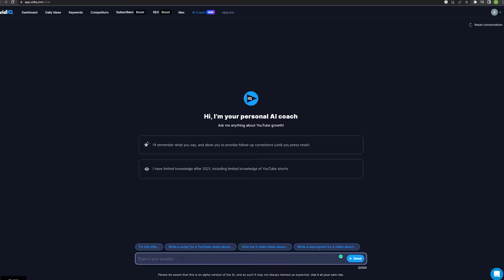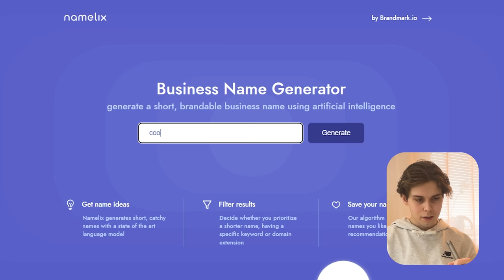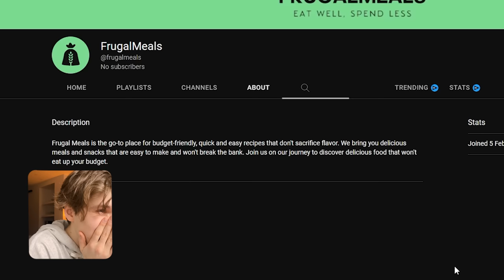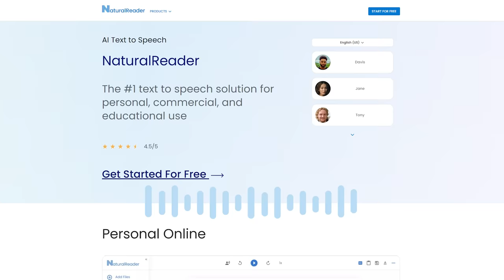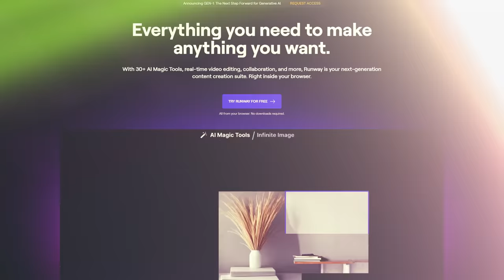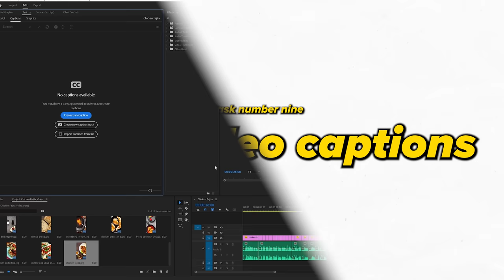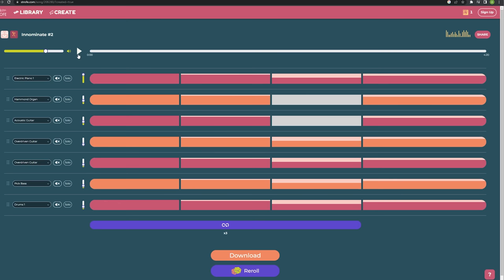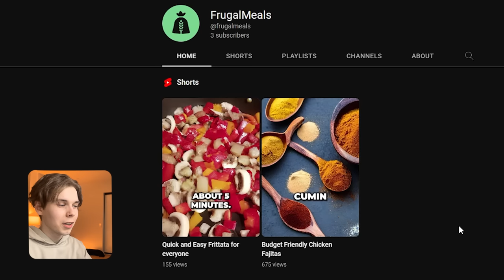I Made A Faceless YouTube Channel Using ONLY AI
Today, I'm taking on a crazy challenge and creating a YouTube channel using ONLY AI! Yes, you heard that right, no human input, just pure artificial intelligence. I used AI Tools like ChatGPT, Looka, VidIQ, RunwayML and a bunch of other tools to generate descriptions, titles, and even the videos themselves. The result? A faceless channel that's created 100% by AI.

Timestamps:
00:00 - Intro
00:28 - Finding a Niche
01:23 - Name Generator
02:06 - Creating a Logo
03:05 - YouTube Bio
03:30 - Writing Recipe + Script
04:42 - Voice Over
05:21 - Creating the Pictures
06:35 - Transcribing Video
07:23 - Background Music
08:31 - Final Video
09:29 - YouTube Video Results

This video was inspired by Jensen Tung, Liam James Kay and Chris Barros, go check out their channels: